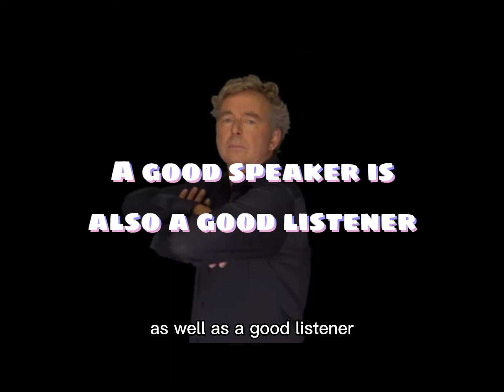A good listener leads to become a good speaker